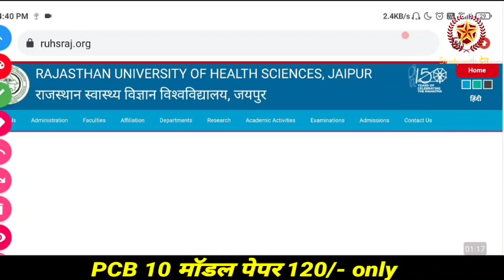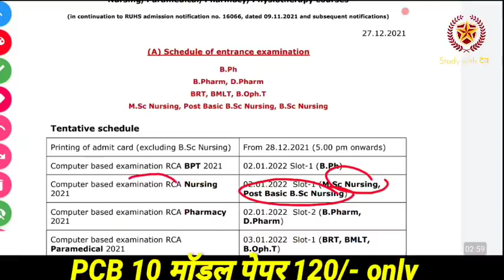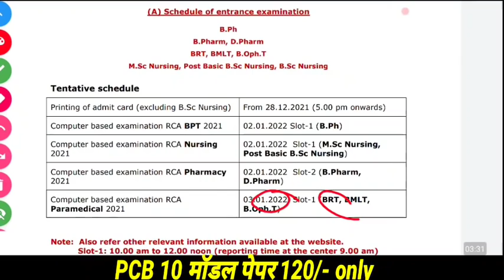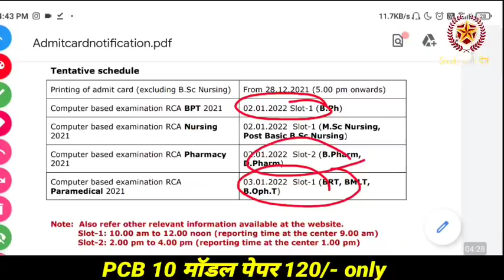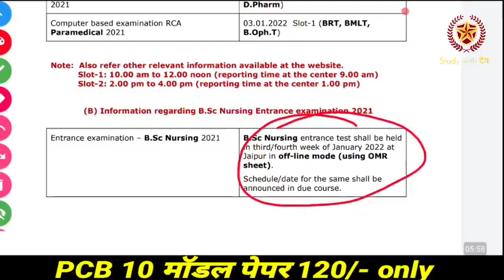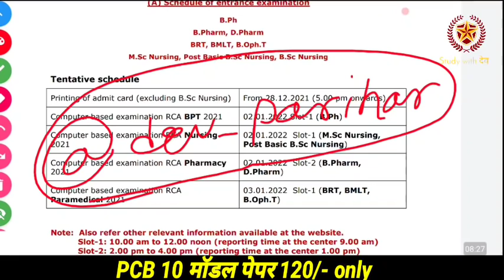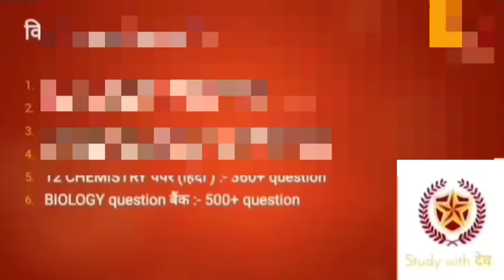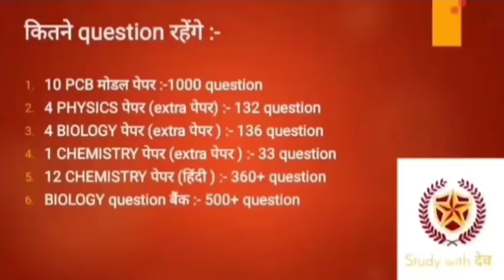RUHS bsc nursing paramedical entrance exam date out